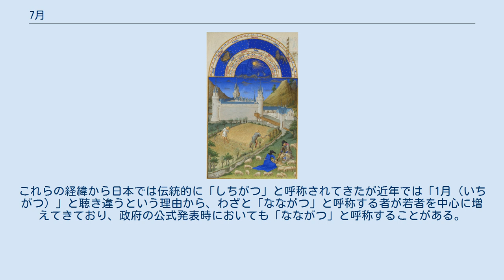7月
月_(暦)
『ベリー公のいとも豪華なる時祷書』より7月。
 7月（しちがつ、なながつ）はグレゴリオ暦で年の第7の月に当たり、31日ある。
 日本では、旧暦7月を文月（ふづき、ふみづき）と呼び、現在では新暦7月の別名としても用いる。
文月の由来は、7月7日の七夕に詩歌を献じたり、書物を夜風に曝したりする風習があるからというのが定説となっている。
しかし、七夕の行事は奈良時代に中国から伝わったもので、元々日本にはないものである。
そこで、稲の穂が含む月であることから「含み月」「穂含み月」の意であるとする説もある。
また、「秋初月（あきはづき）」、「七夜月（ななよづき）」の別名もある。
 英語での月名 July は、ユリウス暦を創った共和政ローマ末期の政治家、ユリウス・カエサル (Julius Caesar) からとられた。
カエサルは紀元前45年にユリウス暦を採用するのと同時に、7月の名称を「5番目の月」を意味する "Quintilis" から自分の家門名に変更した。
なお、8月の英名 August はアウグストゥスにちなんでいる（ギリシャ語で Αύγουστος は8月を表す）。
詳細は8月を参照。
 7月はその年の4月と同じ曜日で始まる。
閏年は1月も同じ曜日で始まる。
 おみなえしづき・をみなえしづき（女郎花月）、けんしんげつ（建申月）、しんげつ（親月）、たなばたづき（七夕月）、とうげつ（桐月）、ななよづき（七夜月）、はつあき（初秋）、ふづき（七月・文月）、ふみひろげづき（文披月）、めであいづき（愛逢月）、らんげつ（蘭月）、りょうげつ（涼月） 「7」や「七」は「しち」の他に「なな」とも呼称するが、歴史的には「しち」の方が古い。
「七」の大字に「質」や「漆」が遣われるのも「七」の読みが「しち」であることに因む。
これらの経緯から日本では伝統的に「しちがつ」と呼称されてきたが近年では「1月（いちがつ）」と聴き違うという理由から、わざと「なながつ」と呼称する者が若者を中心に増えてきており、政府の公式発表時においても「なながつ」と呼称することがある。